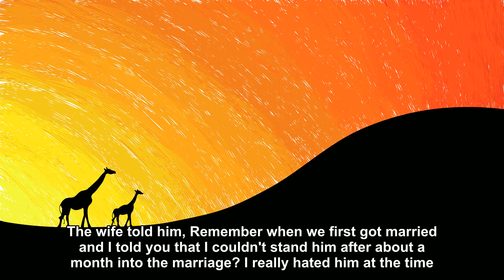Bad Thoughts [Joke Story]